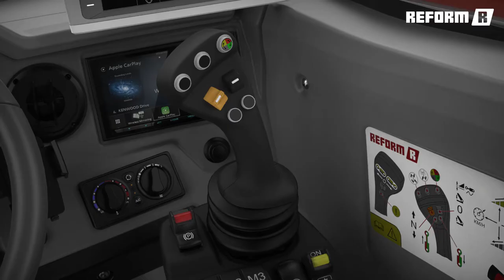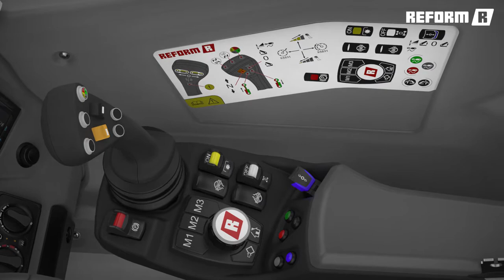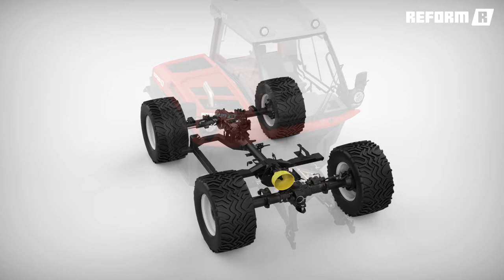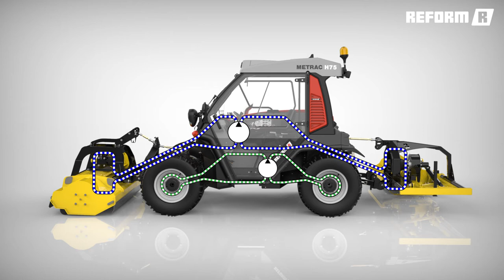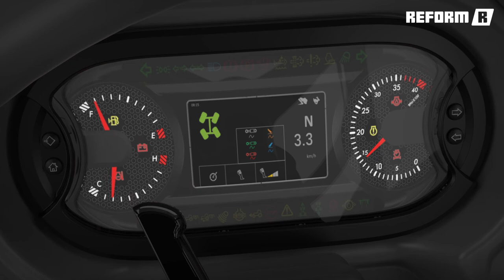Video Prodotto Reform Metrac H75 IT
REFORM Metrac è il porta-attrezzi versatile per eccellenza e viene utilizzato da oltre 5 decenni con enorme successo nella tecnologia di montagna e comunale con ogni condizione meteo.

Migliorare ulteriormente un prodotto collaudato è sempre una sfida particolare. Come abbiamo fatto a farcela così bene con il nuovo Metrac H75? Durante la progettazione sono state poste al centro le esigenze dei clienti. In questo modo è nato un veicolo con un'attenzione senza compromessi alle seguenti caratteristiche: Versatile + Sicuro + Confortevole + Facile da usare + Redditizio + Rispettoso dell'ambiente.